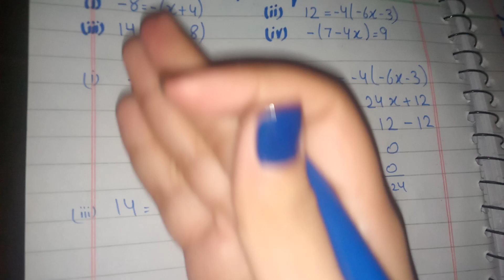Strategies to Solve Multi Step Equations with Brackets